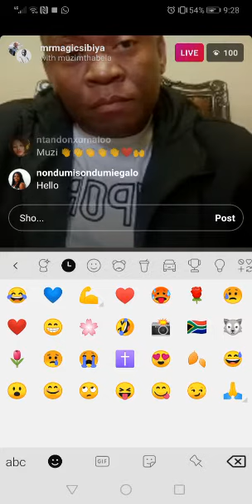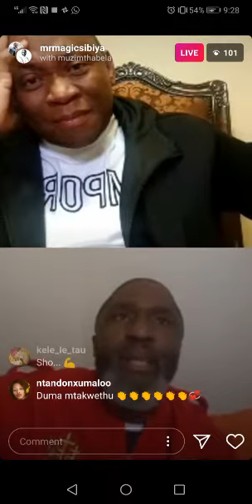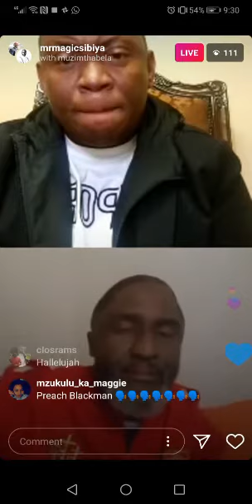Muzi Mthabela with Linda Sibiya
Interview on Instagram